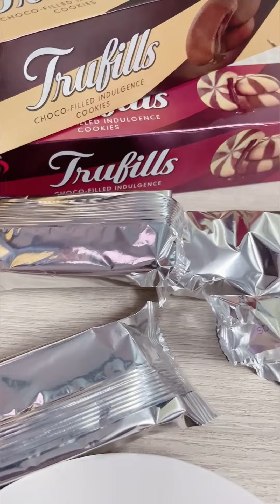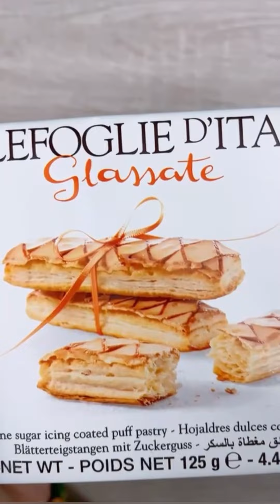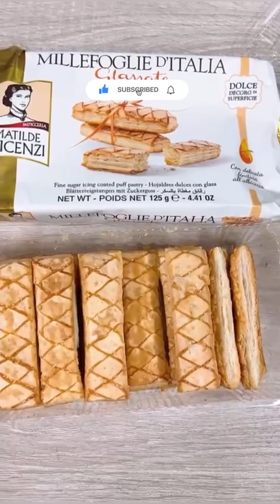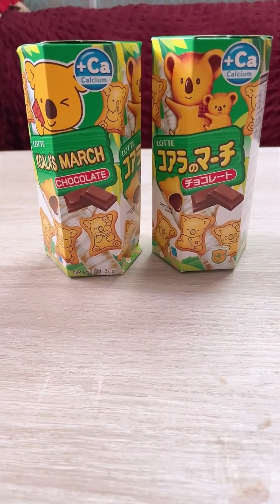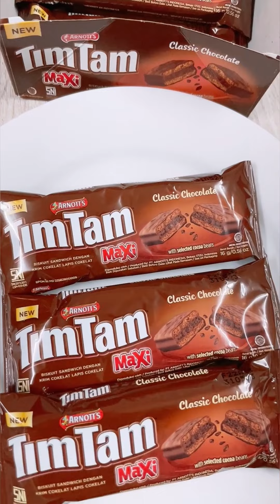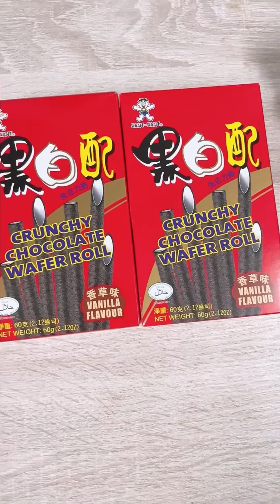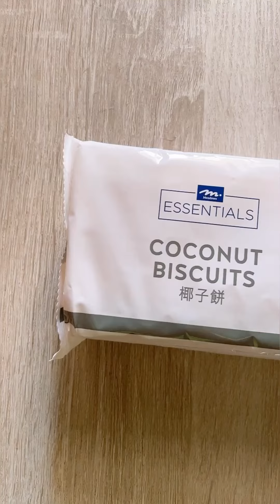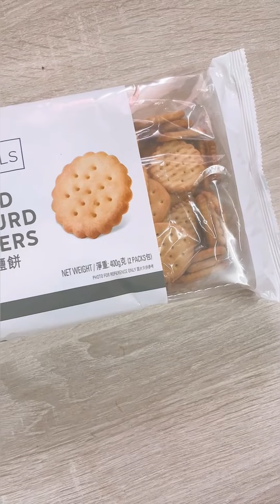Satisfying biscuits and crackers unboxing compilation